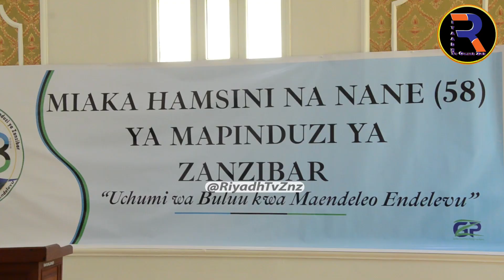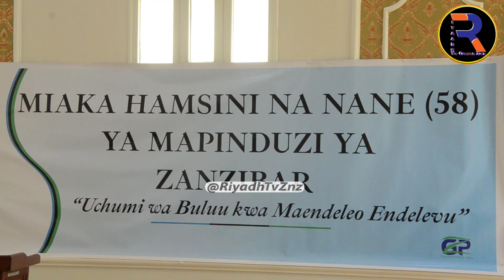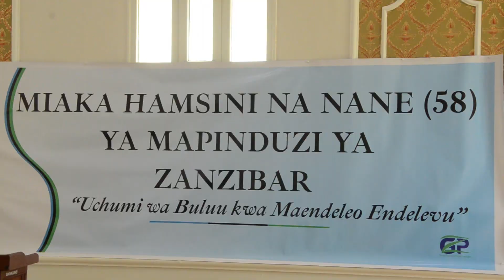MAMBO YAMEIVA KUELEKEA JAMBO MUHIMU MNO VISIWANI ZANZIBAR | WAZIRI MWENYE DHAMANA ATOA UFAFANUZI